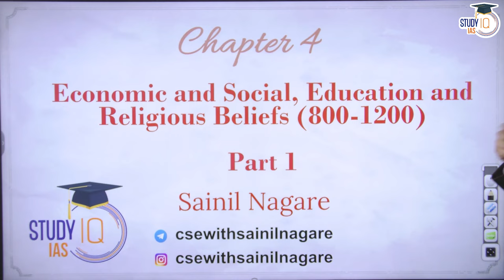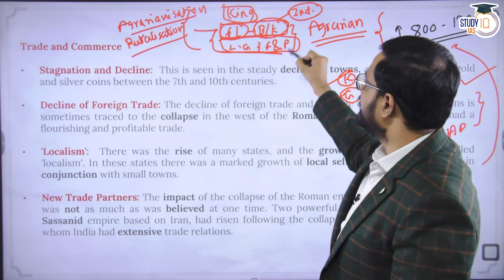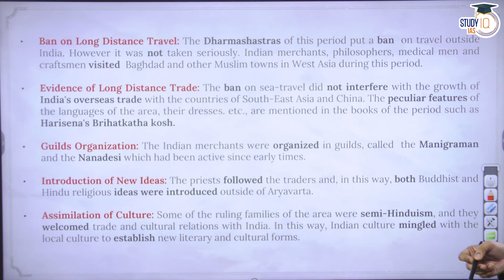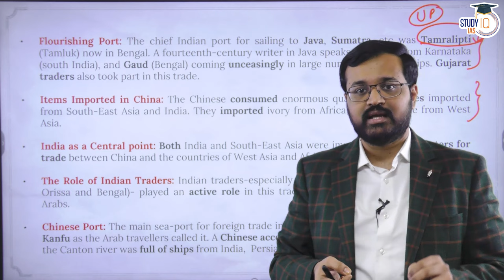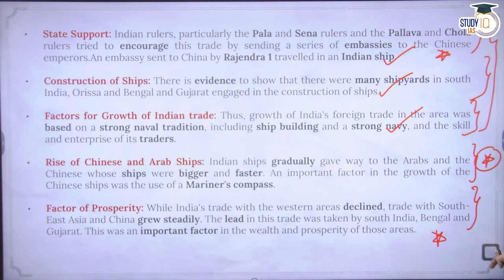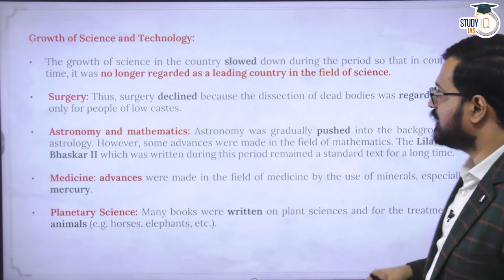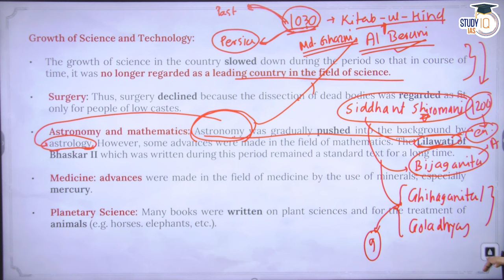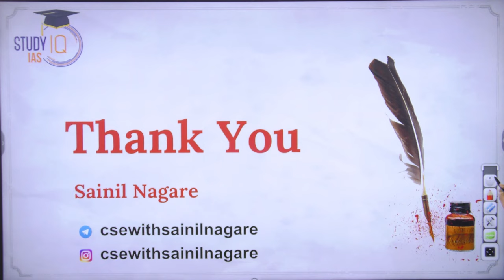Medieval India | Satish Chandra NCERT | Lecture 5 - Economic & Social, Education & Religious Beliefs